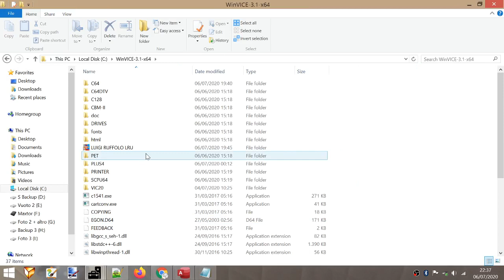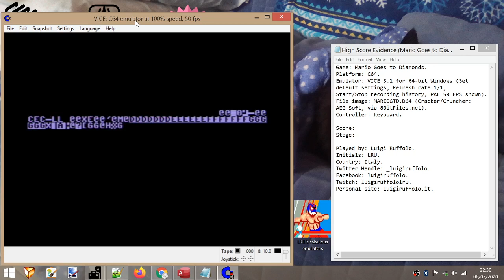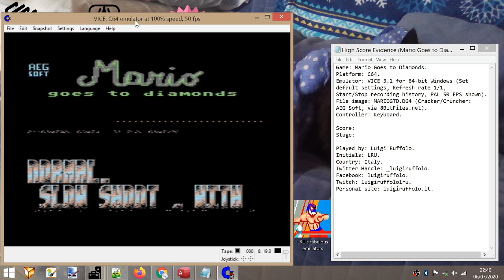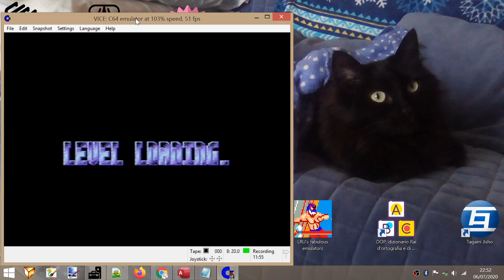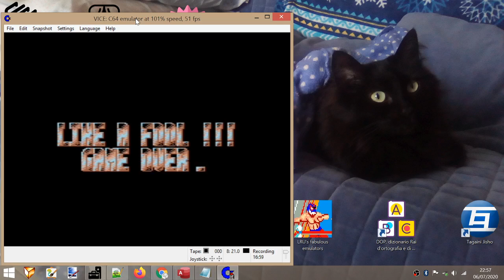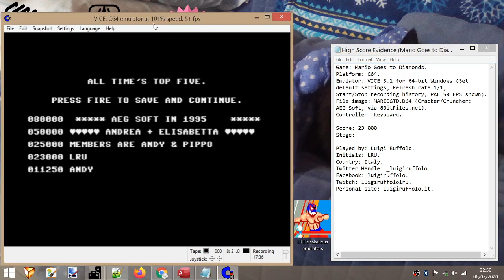Mario Goes to Diamonds (C64). Score: 23 000. Level: 11.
Start: 3:28.
Score: 20:42.

Emulator: VICE 3.1 for 64-bit Windows.